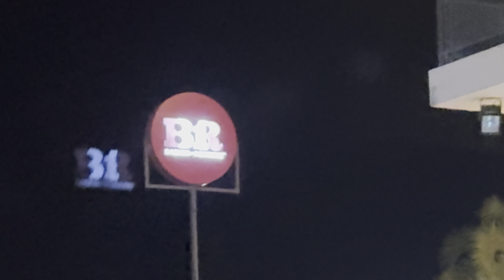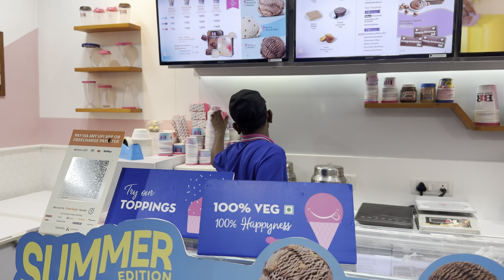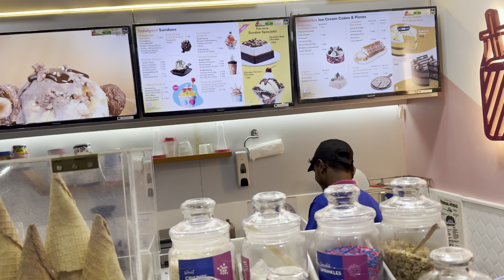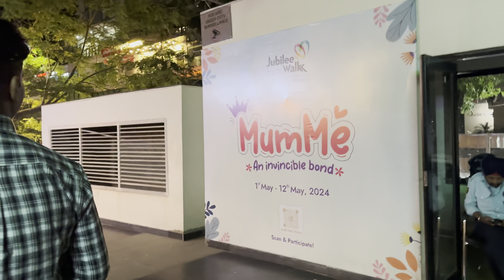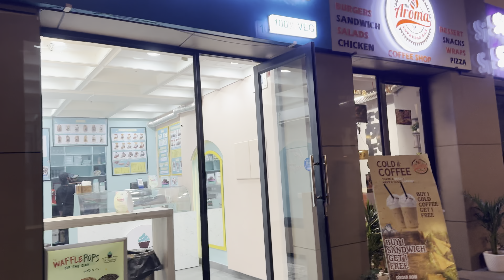Raat de 1 vje paya raula | Manpreet khndi ice-cream khaani | Gurwinder